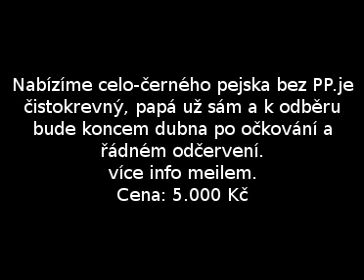ČIVAVA BEZ PP-ČERNÝ PEJSEK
více info meilem. Více na